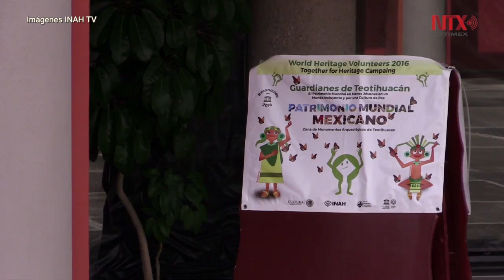Distingue UNESCO programa cultural mexicano por segundo año consecutivo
"Guardianes de Teotihuacán" fortalece el vínculo del patrimonio cultural con la sociedad civil mediante actividades lúdicas